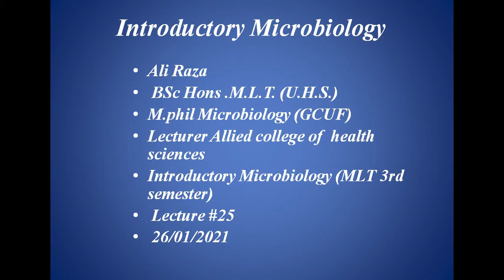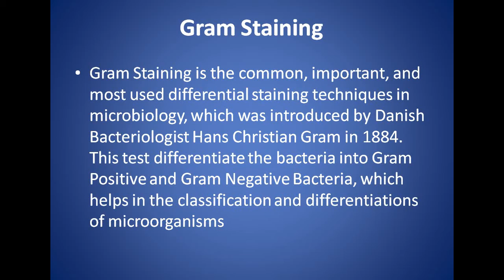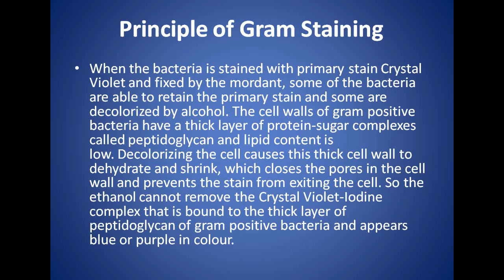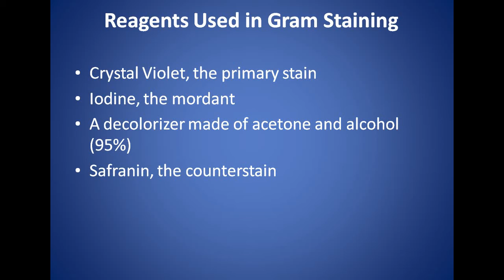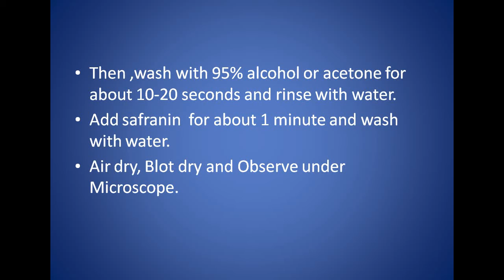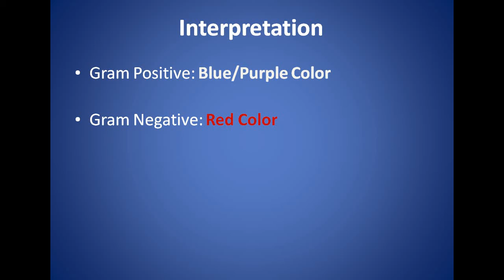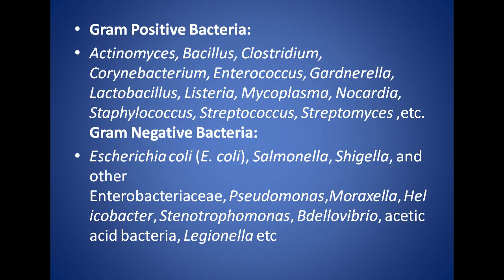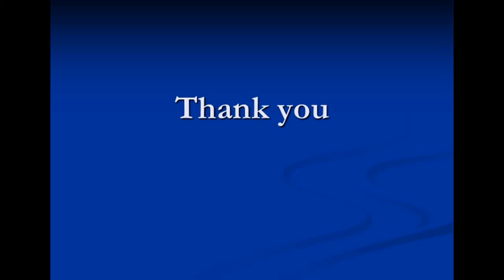Introductory Microbiology lecture 25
Introductory Microbiology
lecture:25
Topic: Gram Staining
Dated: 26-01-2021